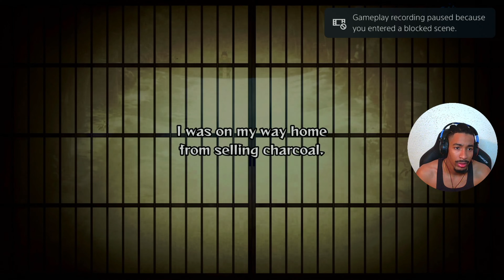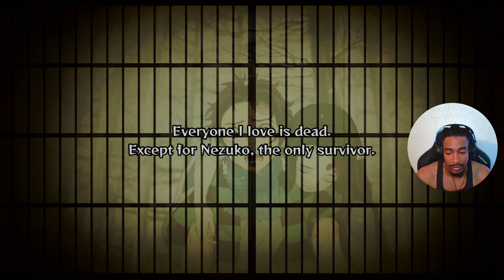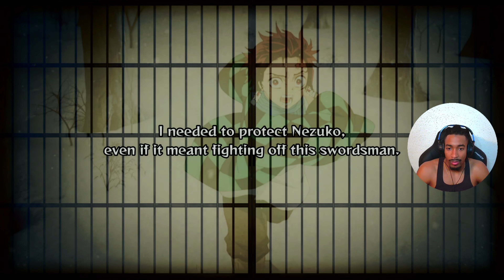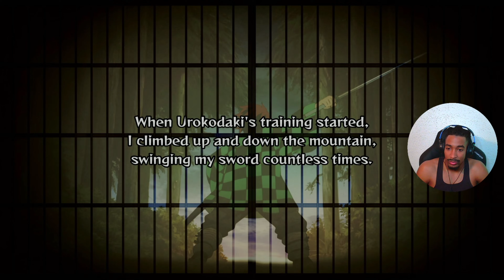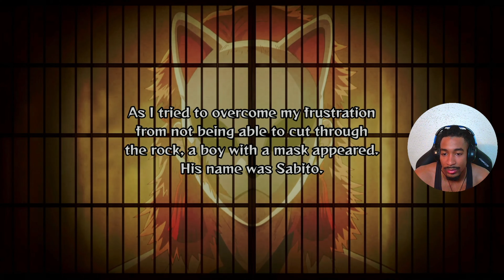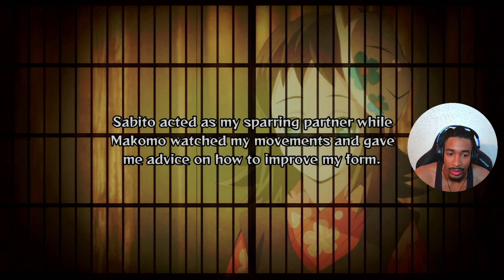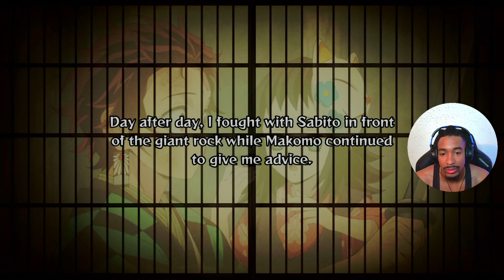How Many Lives He Got | Demon Slayer Game Walkthrough Gameplay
Comment what game I should play next or any feedback would be helpful.